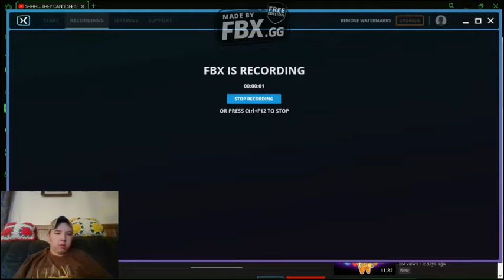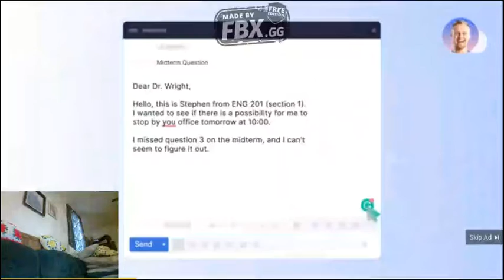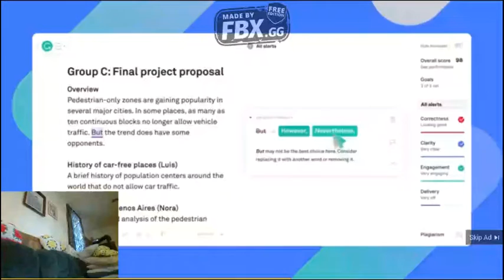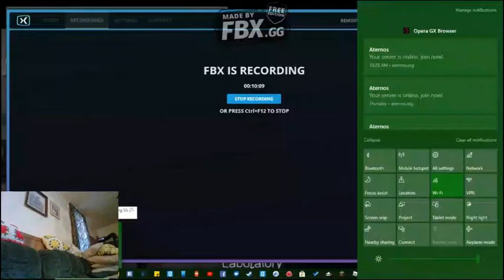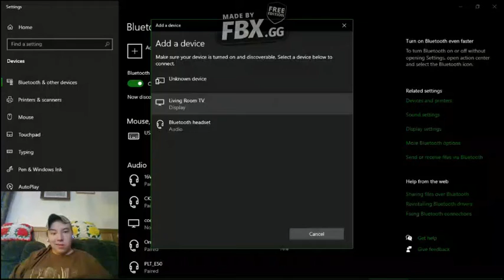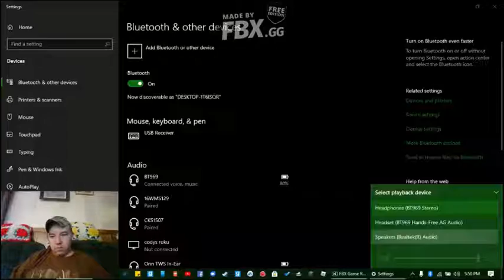I watch delerious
My grandma passed away March 1st 2021